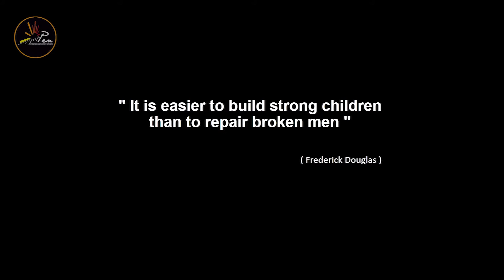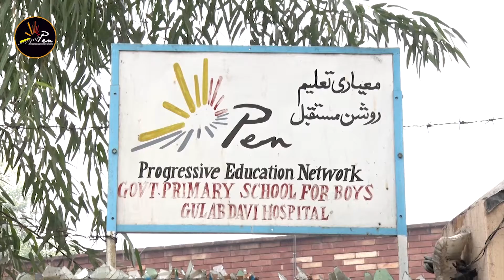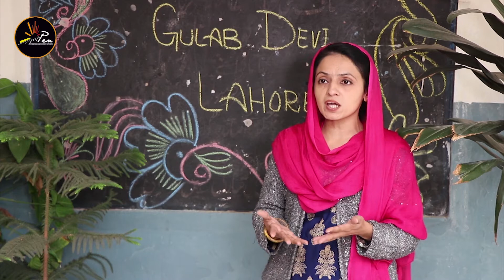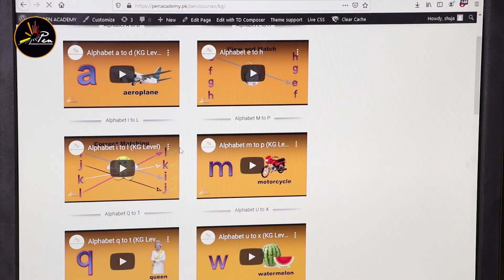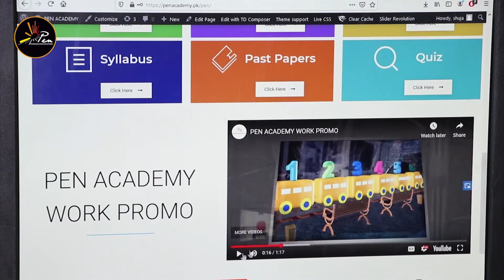PEN Documentary | PEN Academy